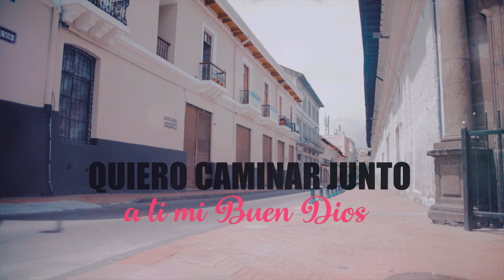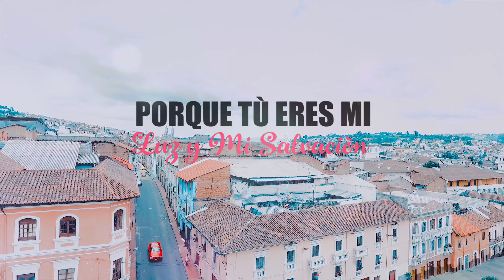GRUPO WIÑAYPAK "POSTRADO A TU PRESENCIA" (VIDEO LYRIC 2020)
StuDios Salem & A.V.S.Pro
QUITO - ECUADOR
GRUPO "WIÑAYPAK "
Tema: (POSTRADO A TU PRESENCIA)
Contacto e invitaciones: 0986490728 / 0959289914
QUITO - ECUADOR